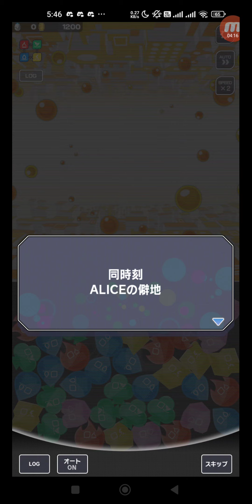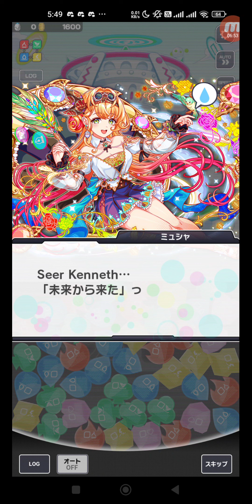クラッシュフィーバー #8712 クエスト イベント 期間限定イベント 9周年記念★特別クエスト ALICE meets ミライ 【Ep.0】現れた未来